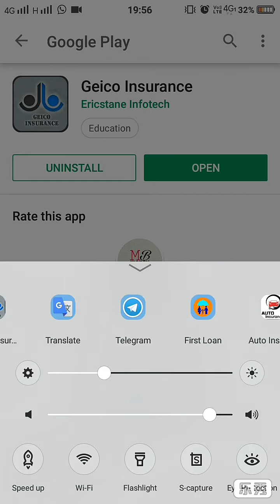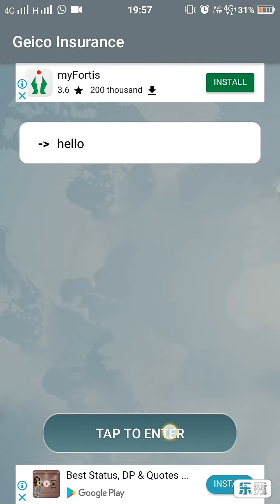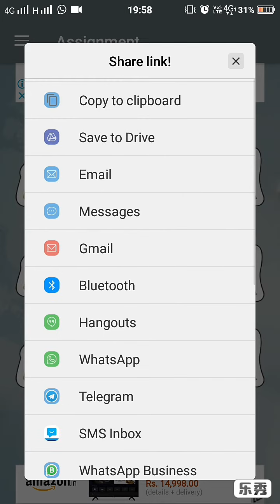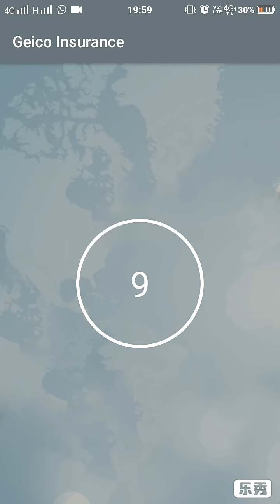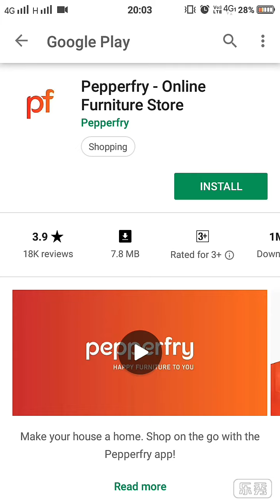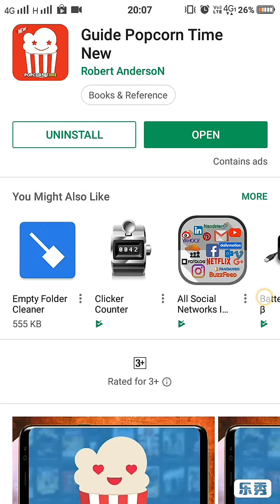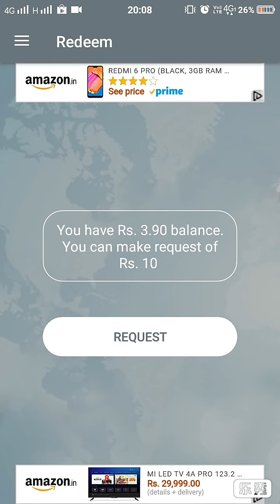2 मिनट में मीलेगा 100+100+100 रुपये free Paytm cash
1.

Refer  code=30751076